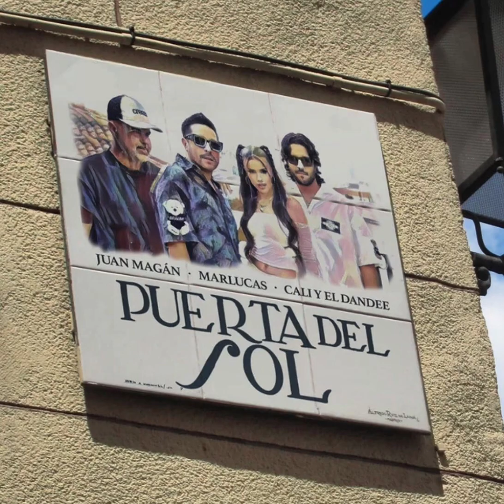Mar Lucas, Juan Magán, Cali Y El Dandee - Puerta Del Sol